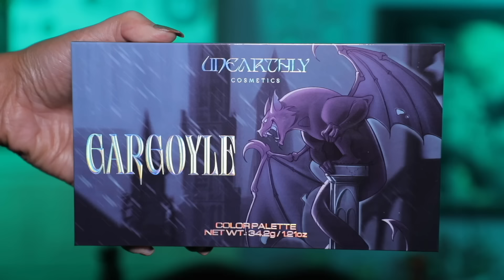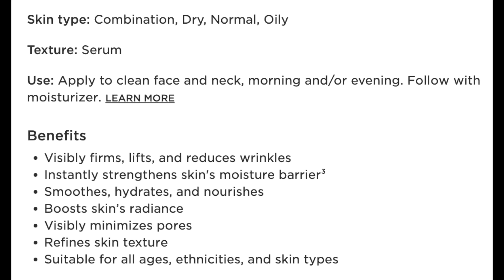I said I wouldn't buy it! NEW Makeup Haul: YSL, Ulta 21 Days of Beauty, Milk Makeup, One Size, Fenty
My Nails are done in a salon :)

*Ace Beaute - HEATHER
*Adept Cosmetics - HEATHER
*Arttitude Cosmetics - HEATHER
*BellaBeauteBar - HEATHER
*Blend Bunny Cosmetics - HEATHER
*Blinged Brushes - HEATHER
*Clionadh Cosmetics - HEATHER
*Cosmic Brushes - HEATHER
*DeDe’s Signature - HEATHER
*Ensley Reign - HEATHER
*Fantasy Cosmetica - HEATHER
*Game Beauty - HEATHER
*Gerard Cosmetics - HEATHER
*Glaminatrix Cosmetics - HEATHER
*GlamLite - HEATHERAUSTIN
*Gourmande Girls – HEATHER
*Klarity Kosmetics - HEATHER
*Lunar Beauty - HEATHER
*Natasha Denona - HEATHER
*Nomad Cosmetics- HEATHER
*Oden’s Eye Cosmetics - HEATHER
*Rituel de Fille - HEATHERAUSTIN
*Salt NY – HEATHER10
*Sigma - HEATHERAUSTIN10
*Simply Posh - HEATHER
*Unearthly Cosmetics - HEATHER
*Wicked Widow Beauty - HEATHER

(earns commissions)

OMG! New YSL Liquid Blushes! NEW Makeup Haul! Ulta 21 Days of Beauty, Milk Makeup, One Size, Fenty